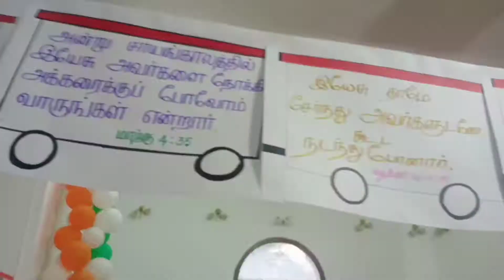பணகுடி சேகரம்2021 | பாலர் ஞாயிறு